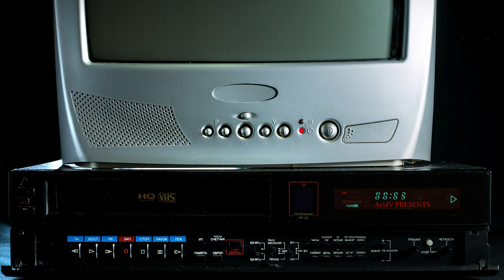TOP NOTCH SPORTS INC. | Men's League |Summer Session 2023 Episode 3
Episode 3! BEST ONE YET! Heading into the final 3 weeks of play, the games are getting better and better! LOTS of highlights in this episode, the guys are hooping! Also hear from the youngest player playing in the league fresh out of highschool, Owen Carter. Get his perspective and what he thinks of the league. Coverage leading up to the championship game and we will be covering it in episode 5!